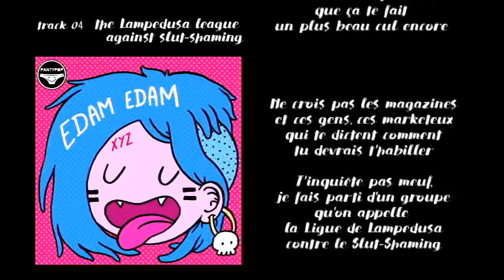EDAM EDAM - XYZ [Full Album + french translation]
EDAM EDAM ::: XYZ
(tracklisting)

00:00 • track 01 – Weirdo Forever
01:29 • track 02 – Trampoline
02:57 • track 03 – I Don't Care
03:37 • track 04 – The Lampedusa League Against Slut-shaming
05:08 • track 05 – Genderfree Anthem
06:37 • track 06 – Warrior Princess
07:53 • track 07 – Teens
09:02 • track 08 – Your New Boyfriend
10:32 • track 09 – Punk Rock For Kids part. I
11:21 • track 10 – Retirement
12:42 • track 11 – Psychoshoes
14:10 • track 12 – Zéro
15:05 • track 13 – Wooden Robot
16:20 • track 14 – I'm Sorry
17:52 • track 15 – We Live (Or Actually We Try So Hard)
18:46 • track 16 – Punk Rock For Kids part. II
20:11 • track 17 – Utopia
21:31 • bonus track –  Water On Mars